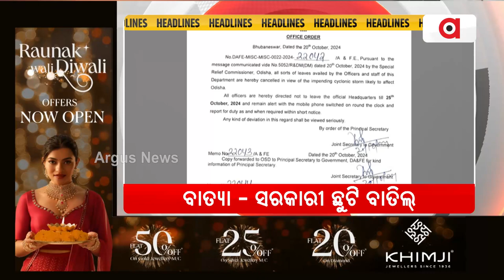Headlines @ 11 AM || 21 Oct 2024 || Argus News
+ ବୁଧବାର `ବାତ୍ୟା'
+ ବାତ୍ୟା - ସରକାରୀ ଛୁଟି ବାତିଲ୍
+ SRC ଅଫିସରେ 24 ଘଣ୍ଟିଆ କଣ୍ଟ୍ରୋଲ୍ ରୁମ୍